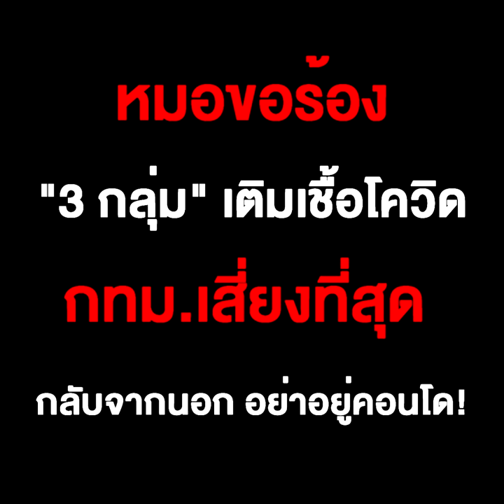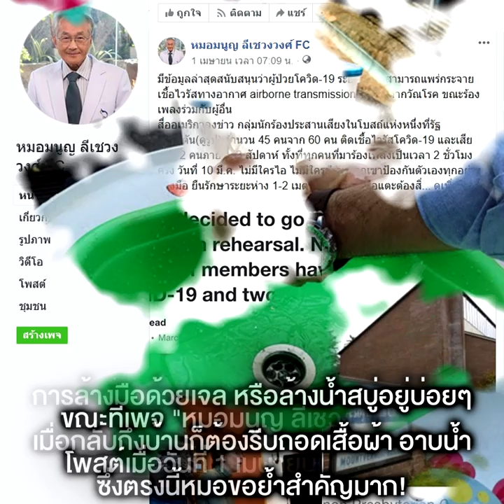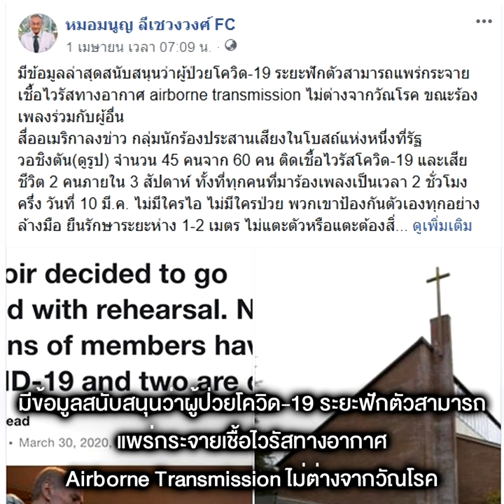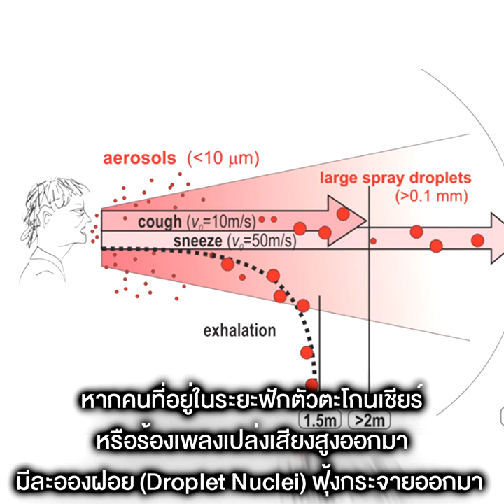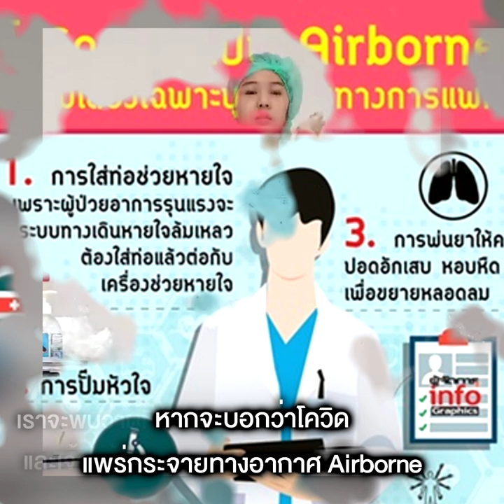หมอขอร้อง “3 กลุ่ม” เติมเชื้อโควิด กทม.เสี่ยงที่สุด กลับจากนอก อย่าอยู่คอนโด!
หมอขอร้อง “3 กลุ่ม” เติมเชื้อโควิด กทม.เสี่ยงที่สุด กลับจากนอก อย่าอยู่คอนโด! ไวรัสแพร่เชื้อทางอากาศ Airborne เตือนอย่าตะหนก แค่ตระหนักไว้เสมอก็พอ !!